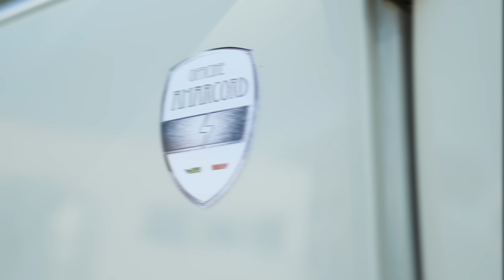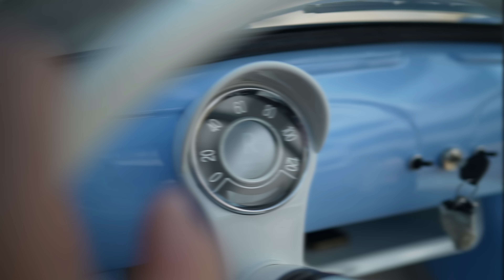Ho TRASFORMATO UNA FIAT PANDA in una AUTO ELETTRICA - RETROFIT 12.000€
Ecco come grazie al retrofit ho trasformato una fiat panda in una auto elettrica, si tratta di un retrofit fatto dalle abili mani di evelettrica di Giampiero e Leonardo, grazie ai kit newtron. Oggi possiamo vedere un maggiolino elettrico, una fiat 500 spiaggina di garage italia, anche chiamata fiat 500 jolly, rivista completamente da lapo elkan. ah e se ve lo stavate chiedendo, è possibile anche avere una fiat panda 4x4 elettrica !

Se non hai un abbonamento per ricaricare alle colonnine, mi piacerebbe considerassi BECHARGE, è quello che uso io. C'è un codice amico da inserire usalo e avrai 5€ in regalo. Il codice è 8AZK3XL e l'app la trovi qui